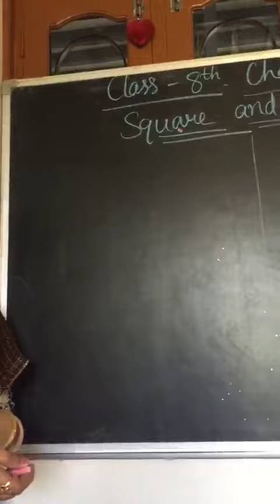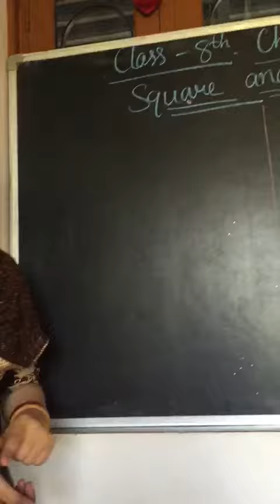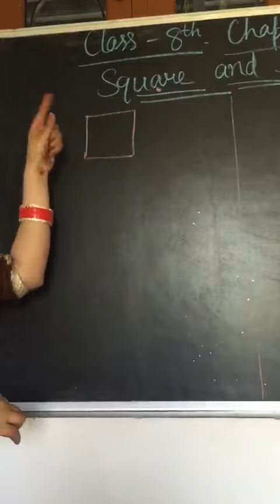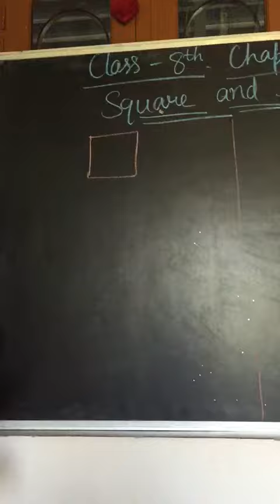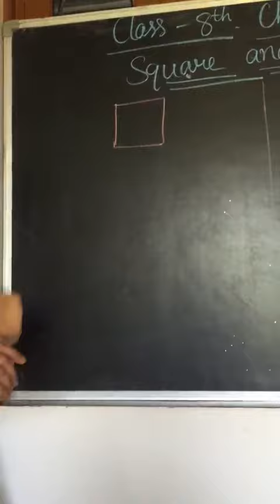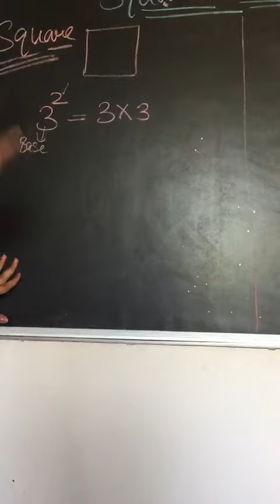Introduction about square ( class 8th)